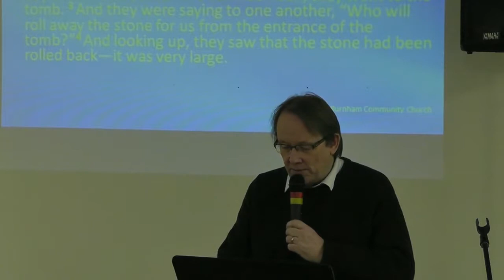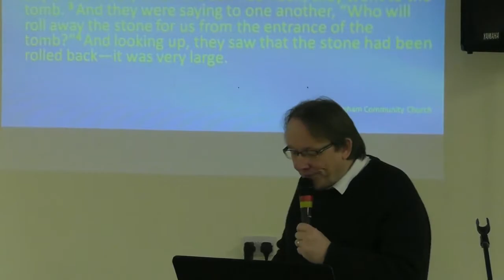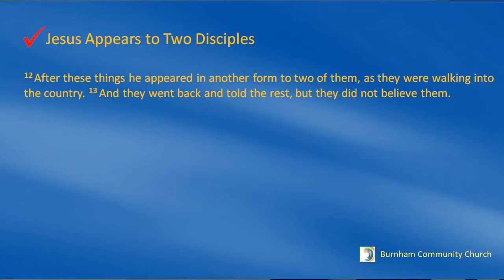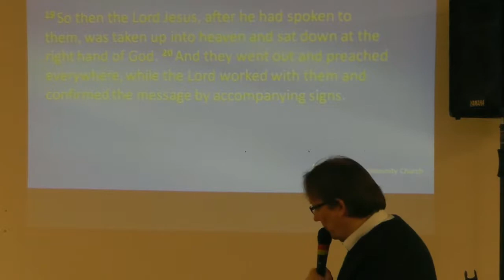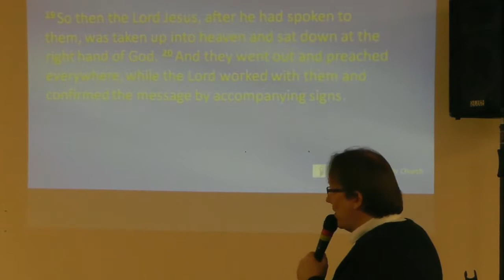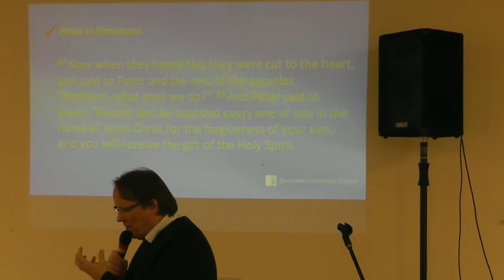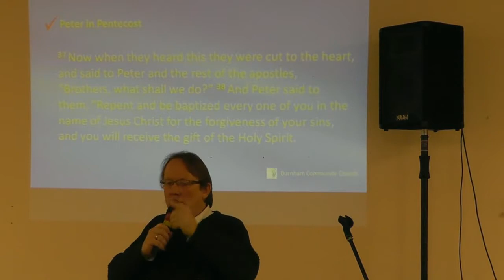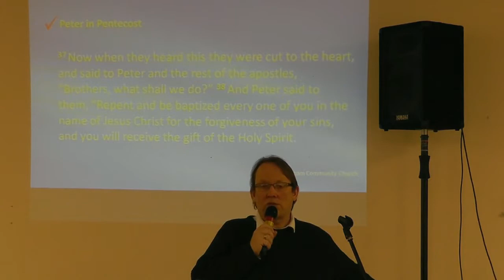Burnham Community Church 20th January 2019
Mark this: Jesus is alive!! Keith Wright completes our sermon series on Mark's Gospel.